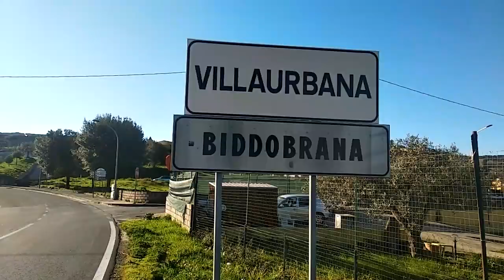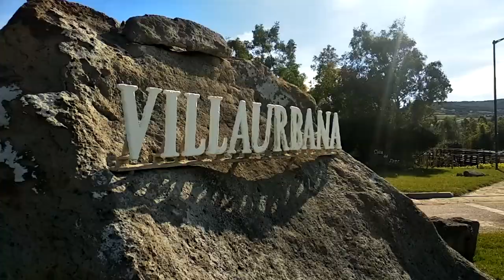PARKOUR AND FREERUNNING TRIP TO VILLAURBANA (OR) 4K 2020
Video di Parkour e Freerunning realizzato per valorizzare Villaurbana e il suo territorio.
Atleta e produttore: Nicola Serra